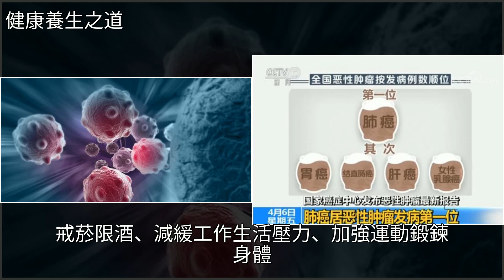癌症為什麼治不好？，[健康養生之道]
癌症為什麼治不好？ [健康養生之道]癌症,營養學,肺癌,乳腺癌,白血病癌症為什麼治不好？ [健康養生之道]癌症 營養學 肺癌 乳腺癌 白血病